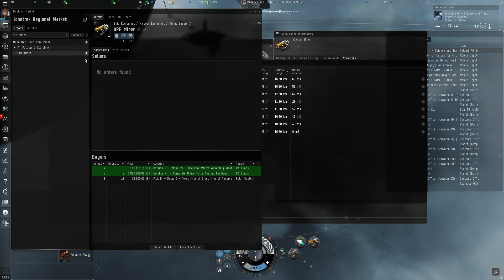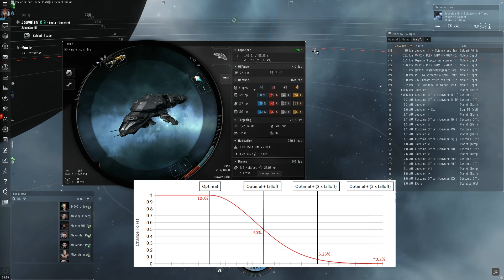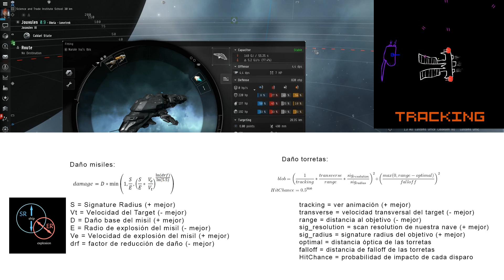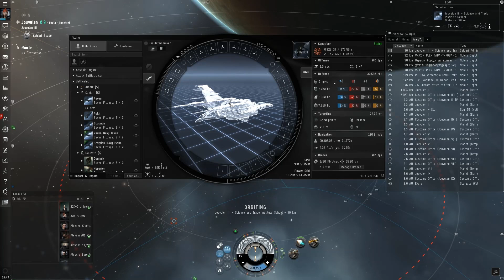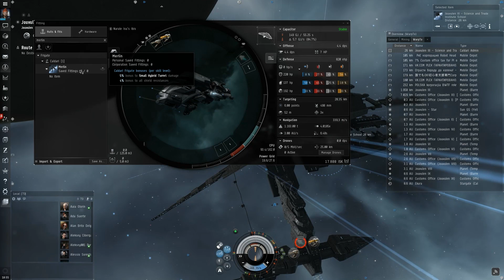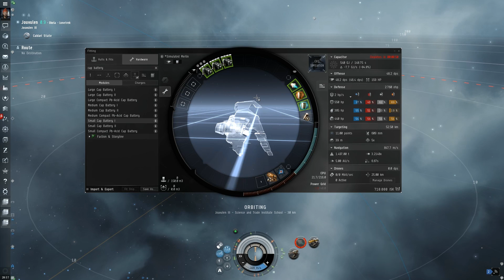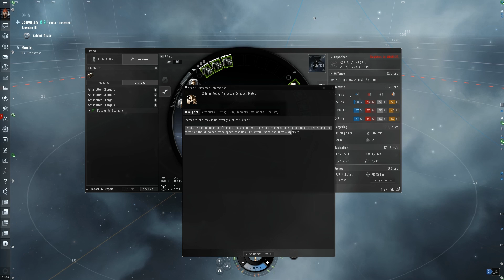EVE Online en español desde Cero: 3 - Fitting, equipando nuestra nave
Tercer capítulo de la serie "EVE Online desde Cero", por Fleet: Don't Jump! Fitting.

P.S: En la edición lo recorté sin querer porque se petó el audio (RIP), pero hay que recordar que en las descripciones de las naves vienen los bonus que tienen y estos son los que determinan qué tipo de armamento o de tanqueo vamos a usar además de lo demás que se comenta en el video.

Hardware:
Intel Core i7-4770K 3.5Ghz @ 4.4GHz
GigaByte GeForce GTX 770 OC 4GB GDDR5
32 Gb RAM